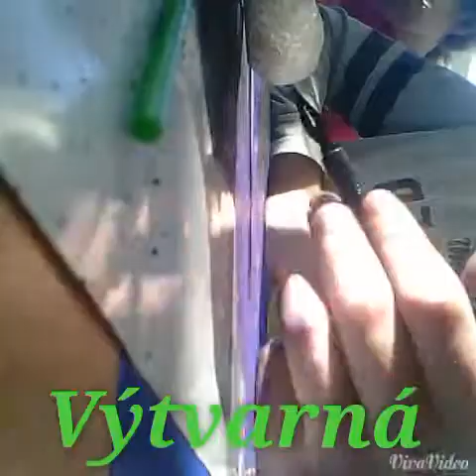Výtvarná výchova :)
Natočila som také zríchlené videjko :)